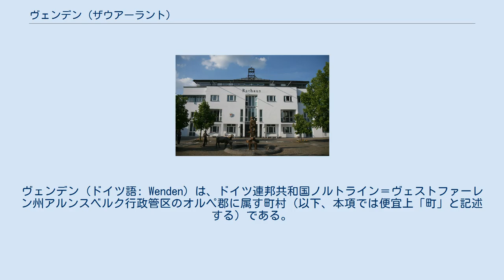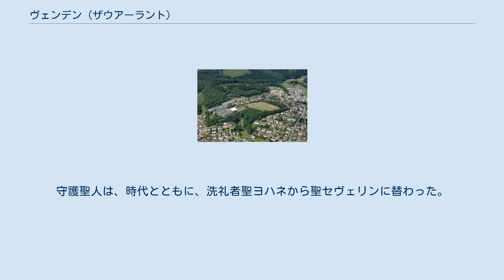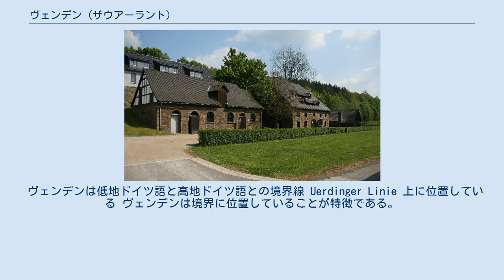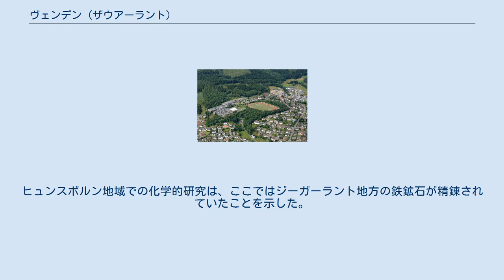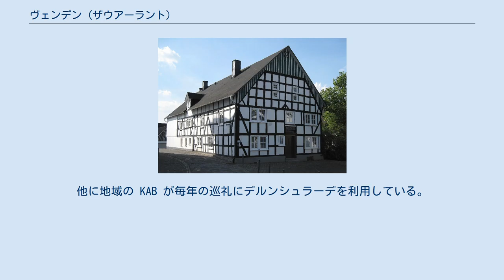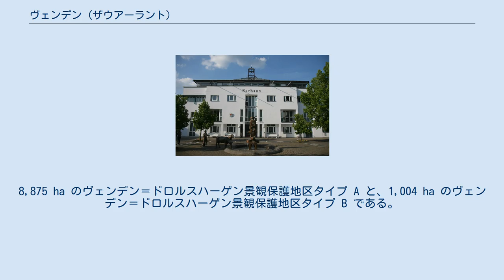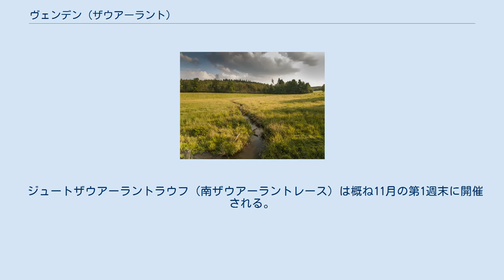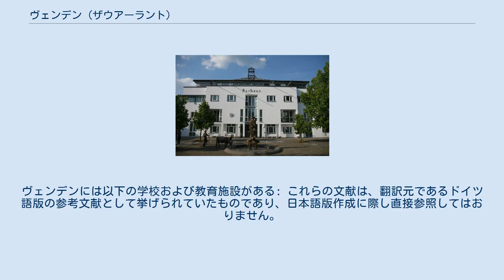ヴェンデン (ザウアーラント)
ヴェンデン (ドイツ語: Wenden) は、ドイツ連邦共和国ノルトライン＝ヴェストファーレン州アルンスベルク行政管区のオルペ郡に属す町村（以下、本項では便宜上「町」と記述する）である。
この町はザウアーラントの最も南に位置する町である。
 ヴェンデンはオルペ郡南部のザウアーラント＝ロタール山地自然公園内に位置している。
ビッゲ川支流のヴェンデ川が流れ、町内でアルベ川が北岸からヴェンデ川に合流する。
北西に、アウトバーン A4号線と A45号線が交差する「オルペ南ジャンクション」がある。
 自治体ヴェンデンは、以下の地区からなる。
 ヴェンデンは、1151年に初めて Wendenne という表記で、ヘルフォルトのアウフ・デム・ベルゲ修道院の寄贈目録に記録されている。
この修道院はヴェンデン付近に多くの所領を有していた。
近年、1011年のこの修道院の設立文書にヴェンデンがすでに名指しされているという主張がなされた。
これに対して別の研究者から、ここに記されている「ヴェンデナー・ヘーフェン」（ヴェンデンの農場）は、現在のバート・エーンハウゼン近郊の農場であると、反論・主張があった。
地元の研究は、どちらの年号にも疑問の余地があるとして、12世紀末から13世紀初めに最初の記述がなされたと、慎重に発言している。
 ヴェンデンの教区教会は元々オルペの支教会であった。
教会塔の年代は、元の教会堂が12世紀に建造されたことを示している。
1313年の時点でもまだ礼拝堂と記述されている。
守護聖人は、時代とともに、洗礼者聖ヨハネから聖セヴェリンに替わった。
これはケルンのセヴェリン修道院が所有権を獲得したためである。
ヴェンデンは、ケルン大司教統治下でアムト・ヴァルデンブルクに属した。
ヴェンデンには裁判官が駐在した。
 1536年には、ヴェンデン村の他に、エルベン、シェーナウ、ギルクハウゼン、アルテンホーフ、ゲルリンゲン、レーマースハーゲン、ヒュンスボルン、オットフィンゲン、ブリュン、ヒルミッケ、ハイト、ローテンボルン、デルンシャイトといった集落がゲリヒト・ヴェンデン（ヴェンデン裁判区）に属した。
 ヴェンデンは16世紀にフュルステンベルク家の勢力下にあった。
この家門は様々な選帝侯のアムトの管理権を有していた。
カスパー・フォン・フュルステンベルクの時代に一連の魔女狩りが行われた。
しかし、原資料がわずかしか遺されておらず、現在では詳細な記述を行うことができない。
魔女狩りの最盛期（1628年 - 1631年）に約 20件が審理された。
隣のオルペでは、たとえばアナ・マルガレータ・シュミットが処刑されたりした。
 ヴェンデンは低地ドイツ語と高地ドイツ語との境界線 Uerdinger Linie 上に位置している ヴェンデンは境界に位置していることが特徴である。
まず所領の面では、ケルンのザウアーラントとナッサウのジーガーラントとの境界であった。
近世には、レーマースハーゲン近郊のドライヘレンシュタイン（直訳: 3領主の石）で、ケルン選帝侯のヴェストファーレン公領、ナッサウ＝ジーゲン侯領、ヴィルデンブルク領主家の勢力範囲がぶつかりあっていた。
中世後期から近世にかけてナッサウ側の境界は、ラントヴェーレンやそれに類似した国境防衛施設でケルン選帝侯のヴェストファーレン公領に対して護りを固めていた。
ケルシェス・ヘックの一部が町内に遺されている。
ここはまた、かつてのザクセン人とフランク人およびザクセン語とフランク語、低地ドイツ語圏と高地ドイツ語圏の境界でもあった。
宗教改革後にはさらにカトリック信者を主とする領域とプロテスタント地域との宗教上の境界にもなった。
 ヴェンデナー精錬所 現在のヴェンデン町内では、様々な場所で鉱業が営まれていた。
古い時代の鉱山採掘についてはほとんど判っていない。
様々な場所から塊鉄炉が出土することから鉱業が行われていたことは間違いない。
主な場所は、ゲルリンゲンの東、ヒュンスボルン近郊、フッペン近郊、ビューヒェンおよびヴェンデ川沿いのアルテンホーフまでであった。
エルベン近郊のヴィルスミッケ直接製鉄法作業場の研究は、11世紀から13世紀まで作業が行われたことを明らかにした。
ゲルリンゲン地域でも、鉱業は中世盛期にまで遡る。
ヒュンスボルン地域での化学的研究は、ここではジーガーラント地方の鉄鉱石が精錬されていたことを示した。
後世の鍛冶や精錬の痕跡も発見されている。
 鉱業の文献...